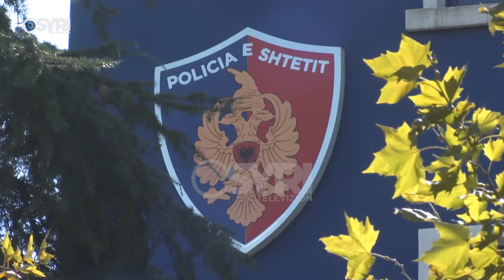SPAK arreston familjarisht Sokol Idrizajn, pjesë e një grupi të strukturuar kriminal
Prokuroria e Posaçme ka vënë në pranga njeriun e besuar të Ardi Veliut, shoferin e tij Sokol Idrizaj. Ai u vu në pranga bashkë me bashkëshorten, ndërsa dy vajzat u lanë në arrest shtëpie si pjesë e një grupi të strukturuar kriminal, që trafikonin nga Franca drejt Shqipërisë sende me vlera të mëdha.